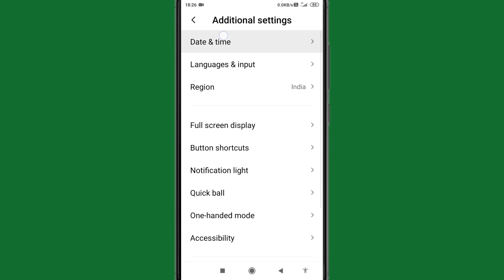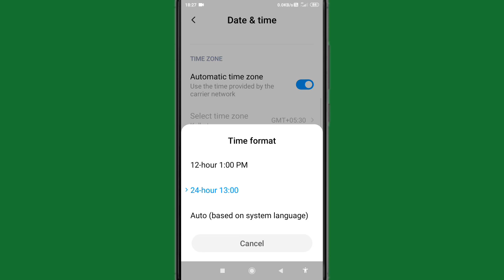Mobile mein time ka format Kaise Badle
Hi friends is video mein main aapko mobile mein time format badalne Ka Tarika bataya hun

(1) Mobile mein time ka format Kaise Badalte Hain

(2) Phone mein time ka format Kaise Badalte Hain

(3) Mobile me time format kaise change karte hai

(4) Phone me time format kaise change karte hai

 to friends FIR milenge Ek new video mein tab tak by radhe radhe bolna padega